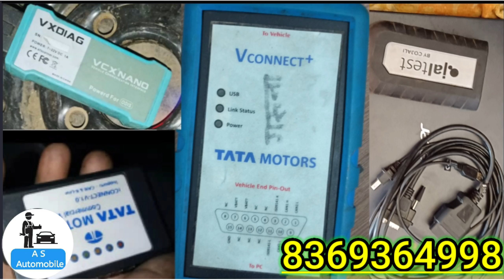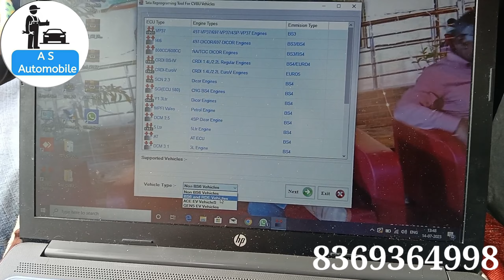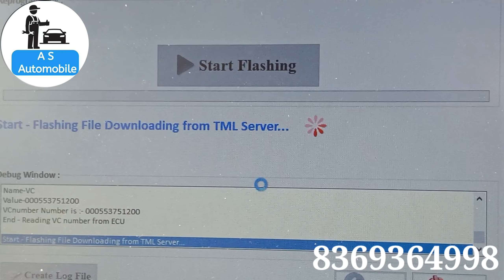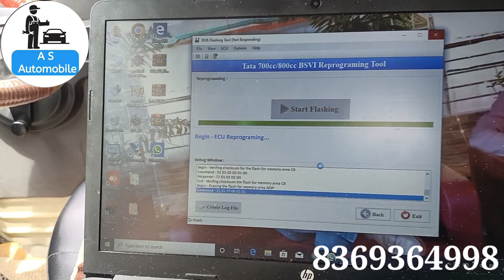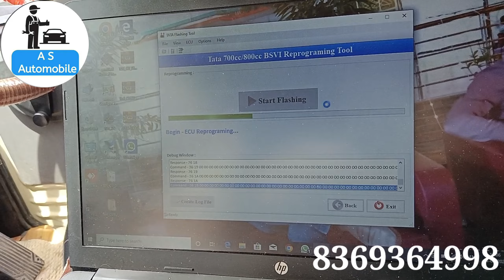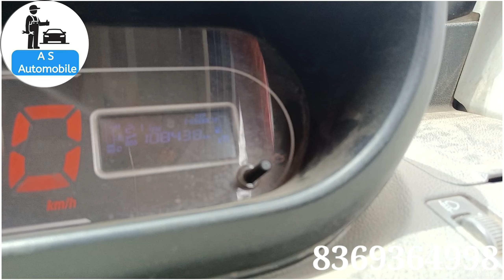VXDIAG Hardware कैसा काम करता है Poor_pickup regeneration कैसे करे Flashing कैसे करे VXDIAGHardware